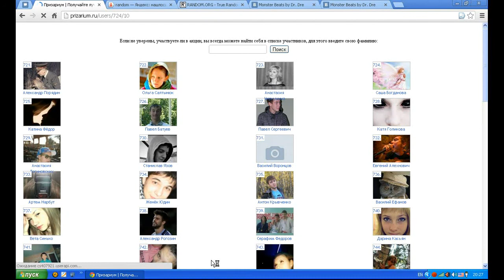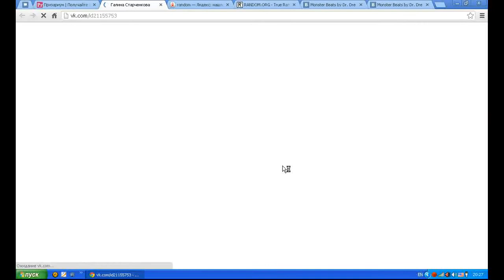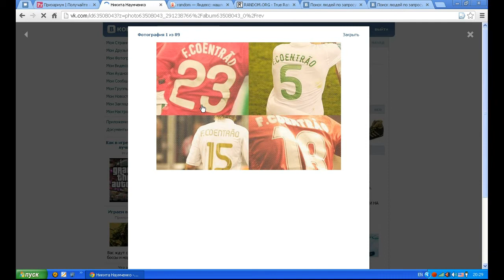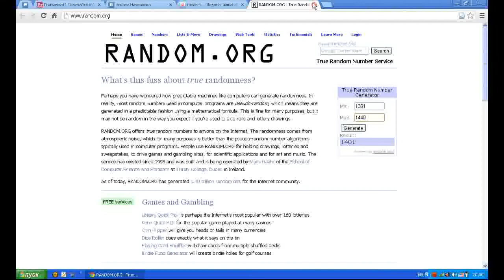Определение победителя в акции от SaleTale 12.11.2012